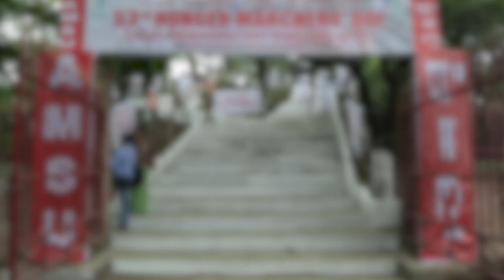56th CHAKLAM KHONG NUMIT THOURAM PAKTHOKLAGANI